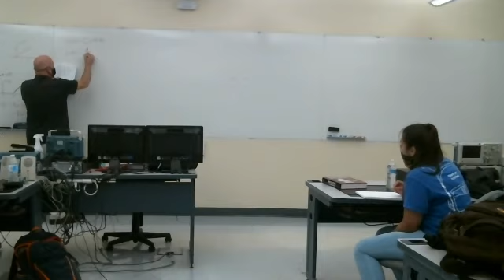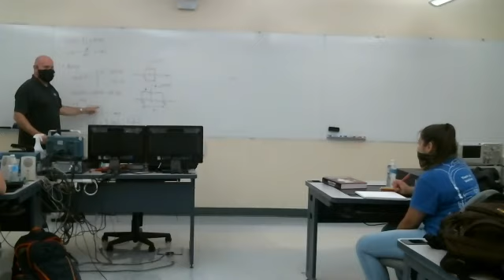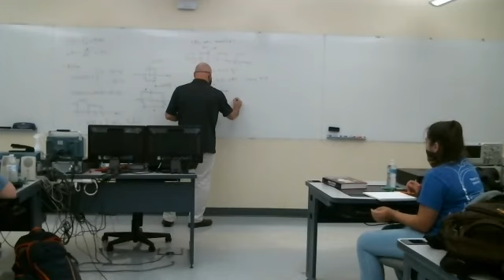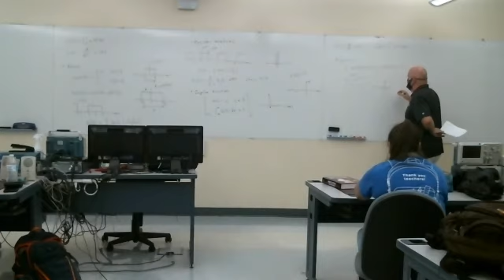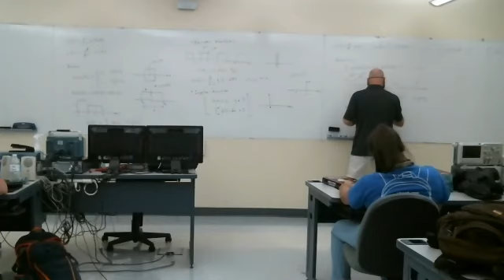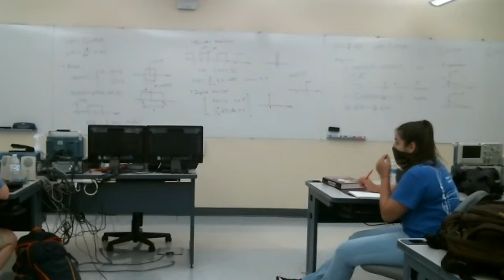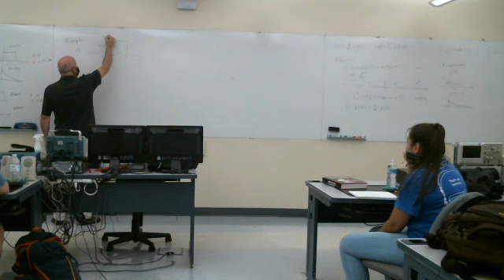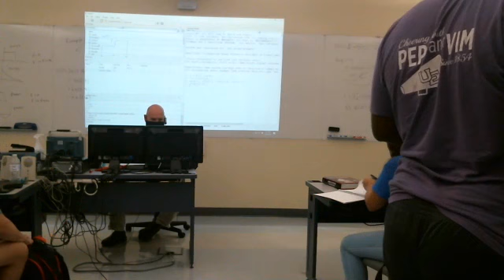EE310 Lecture 02